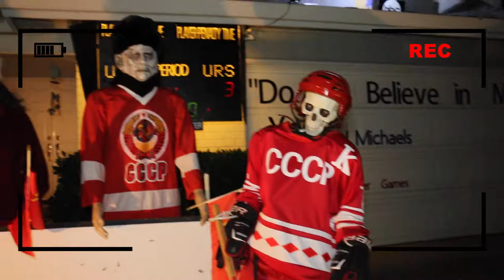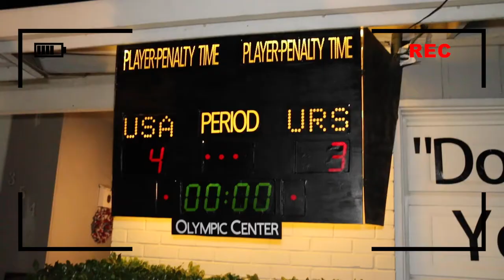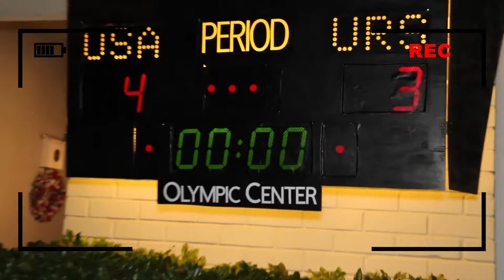Halloween Miracle on Ice Hockey Game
See how our Halloween and hockey-loving family transformed our front yard into the 1980 Miracle on Ice Olympic hockey game between USA and USSR by combining skeletons, traditional Halloween characters, and a plethora of hockey gear.

2020 marked the 40-year anniversary of the USA vs USSR Miracle on Ice Olympic hockey game that ended with Sportscaster Al Michaels iconic call, “Do you believe in miracles? Yes!” Given the state of the world in 2020, I figured it was a good year to remind people to believe in miracles. That is how I decided to feature the Miracle on Ice hockey game in our 2020 Halloween display.   Enjoy!

For a behind-the-scenes look at what went into creating this display, check out this blog post